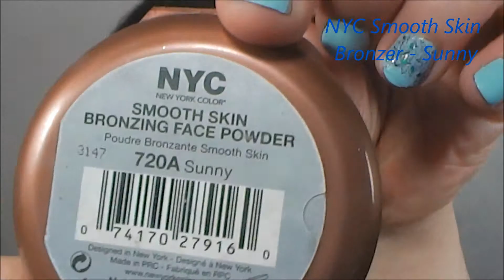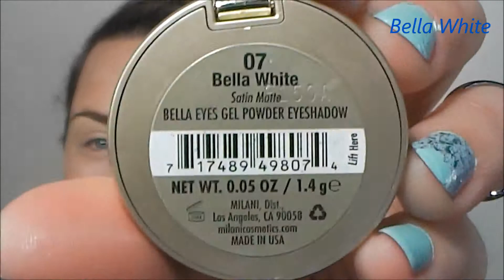GRWM: Milani Bella Eyes Look 4 Blue Ombre Liner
Look 4 y'all!  I used the shadows in a slightly different way but I hope you enjoy!  Be sure to check out the other looks from this week!
- Heather

Products Used:

Rimmel London Fix and Perfect Pro Primer
Jordana FabuBrow - Dark Brown, Taupe
Maybelline Fit Me Liquid Foundation - 225
Maybelline Fit Me Anti - Shine Foundation Stick - 110 Porcelain
NYC Smooth Skin Bronzer - Sunny
Maybelline Dream Bouncy Blush - Hot Tamale
Maybelline Dream Lumi Touch Highlighting Concealer - Radiant
Elf Hight Definition Undereye Setting Powder
MAC Paint Pot - Soft Ochre
Maybelline Fit Me Pressed Powder - 110 Porcelain
Nyx Wonder Pencil - Light
Makeup Forever Flash Palette - White
Tarte Gifted Mascara
LA Girl Lip Paint - Pin Up
Eyes:
All Over Color - Bella White
Transition/ Lower Lash Line - Bella Cafe
Crease/ Lower Lash Line - Bella Espresso
Liner - Bella Teal, Bella Cobalt, Bella Navy